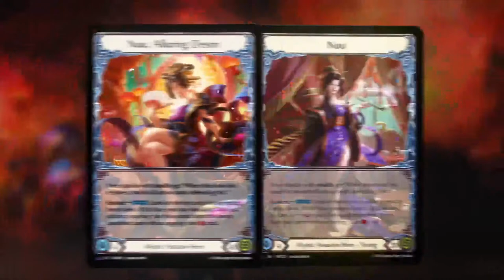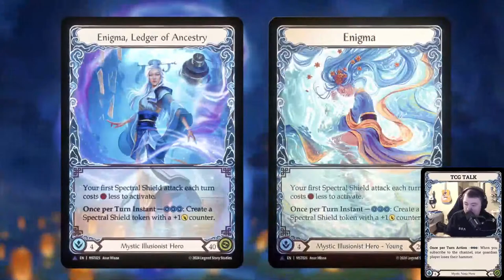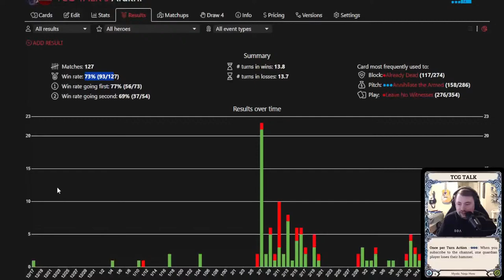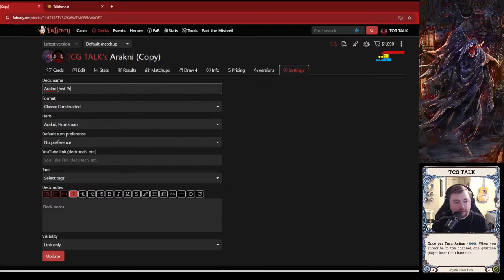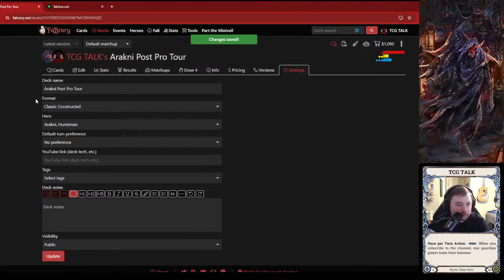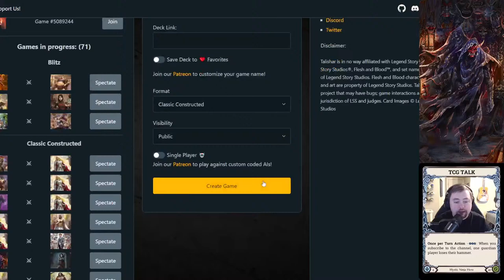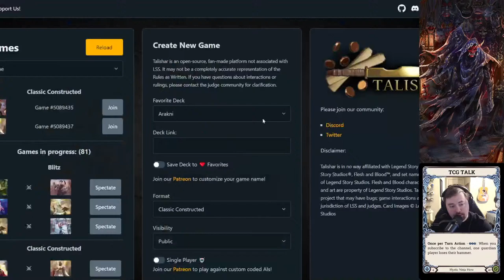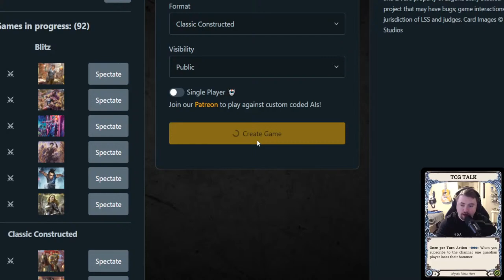Talking Assassin and Talishar Games!